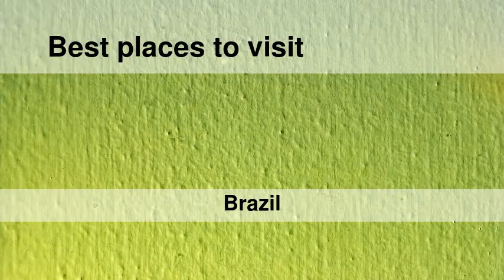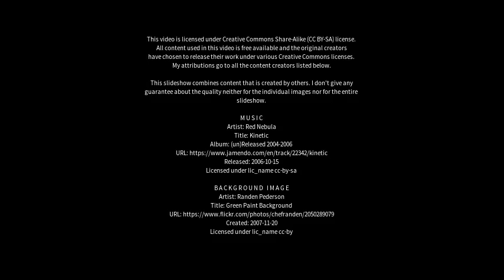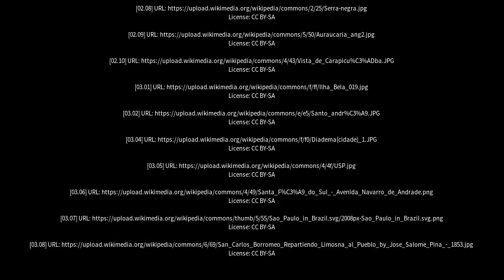Best places to visit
Best places to visit - Caconde (Brazil) Best places to visit - Slideshows from all over the world - City trips, nature pictures, etc.